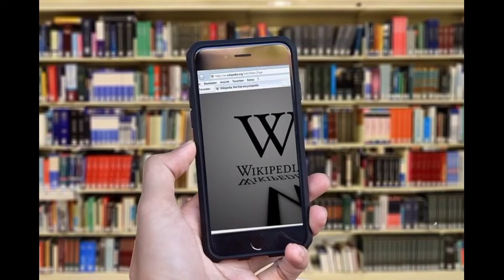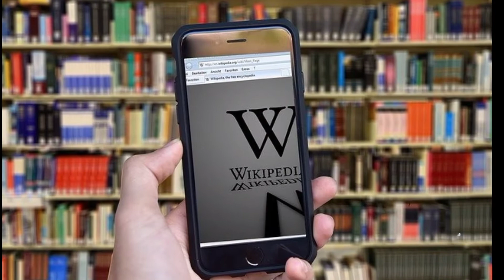First Artical on Wikipedia Interesting facts in hindi । विकिपीडिया से जुड़े रोचक तथ्य ।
Study Interest
Study interest